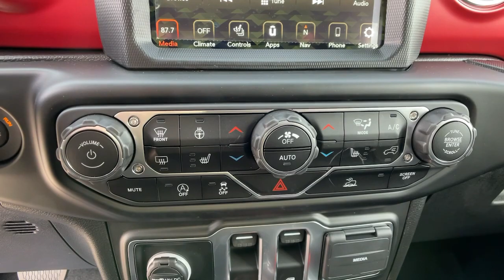2023 Jeep Wrangler Reno, Carson City, Northern Nevada, Sacramento, Elko, NV PW538076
GRANITE CRYSTAL MET. CLEAR COAT New 2023 Jeep Wrangler Rubicon 2 Door 4x4 available in Reno, Nevada at Lithia Chrysler Jeep of Reno. Servicing the Carson City, Northern Nevada, Sacramento, Elko, NV area.
2023 Jeep Wrangler Rubicon 2 Door 4x4 - Stock#: PW538076

Heated Seats Nav System Dual Zone A/C Keyless Start Onboard Communications System iPod/MP3 Input Back-Up Camera 4x4. Rubicon trim GRANITE CRYSTAL MET. CLEAR COAT exterior. FUEL EFFICIENT 24 MPG Hwy/20 MPG City! AND MORE! KEY FEATURES INCLUDE: Navigation 4x4 Back-Up Camera Premium Sound System Satellite Radio iPod/MP3 Input Onboard Communications System Aluminum Wheels Keyless Start Dual Zone A/C WiFi Hotspot Brake Actuated Limited Slip Differential Smart Device Integration. MP3 Player Keyless Entry Privacy Glass Steering Wheel Controls Rollover Protection System. OPTION PACKAGES: TRANSMISSION: 8-SPEED AUTOMATIC (850RE) Selec-Speed (TM) Control BLACK 3-PIECE HARD TOP Freedom Panel Storage Bag Rear Window Defroster Rear Window Wiper/Washer No Soft Top COLD WEATHER GROUP Heated Steering Wheel Heated Front Seats Leather Wrapped Steering Wheel ENGINE: 3.6L V6 24V VVT ETORQUE UPG I 600 Amp Maintenance Free Battery 48V Belt Starter Generator GVWR: 5400 lbs Delete Alternator. VEHICLE REVIEWS: Great Gas Mileage: 24 MPG Hwy. OUR OFFERINGS: At Lithia Chrysler Jeep of Reno our first and foremost goal is to make your car-buying and ownership experience better than any other youve had near Carson City Auburn CA Sparks and beyond. And prepare to have your expectations exceeded. Price does not include $499 Dealer Doc fee taxes and license fees. Price contains all applicable dealer incentives and non-limited factory rebates. You may qualify for additional rebates; see dealer for details.